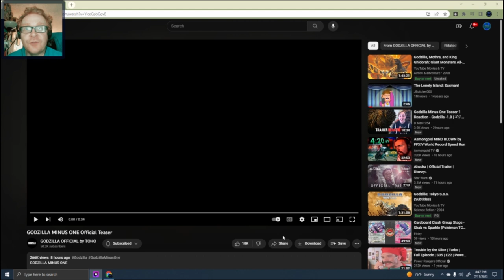Godzilla Minus One Teaser Reaction